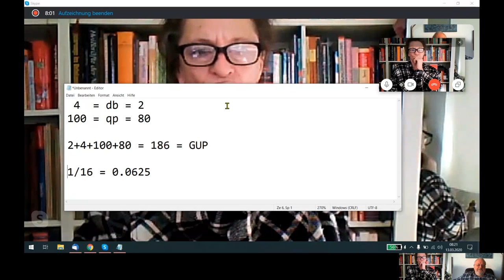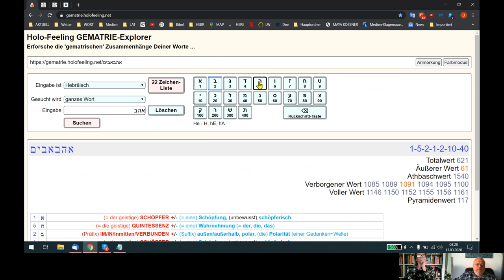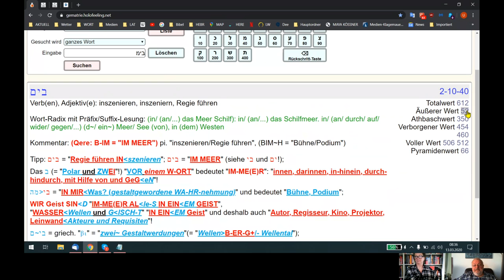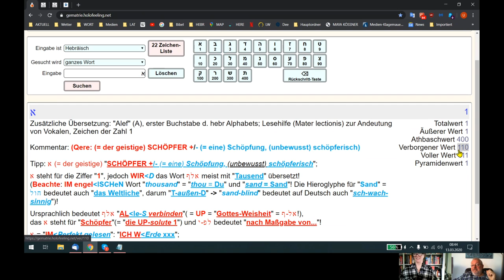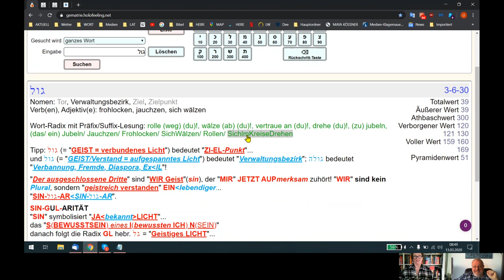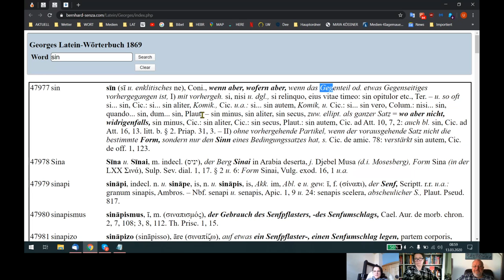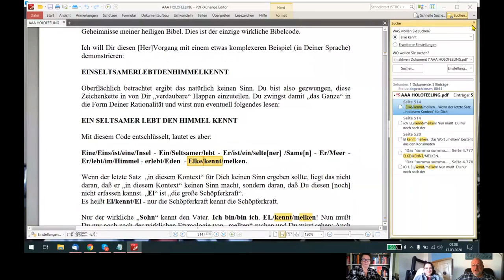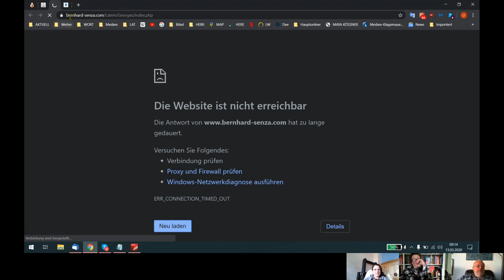Holofeeling - Selbstgespräch 13.03.2020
Skypegespräch Udo - Andrea - Ariane vom 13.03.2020